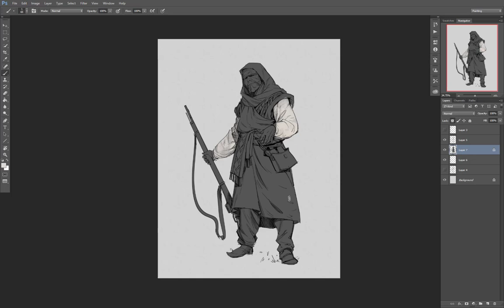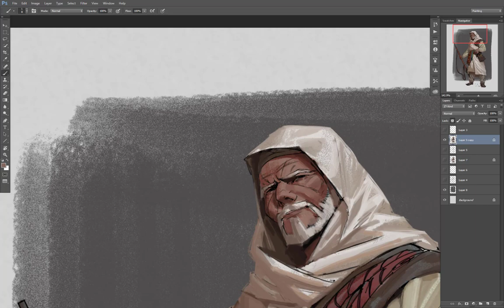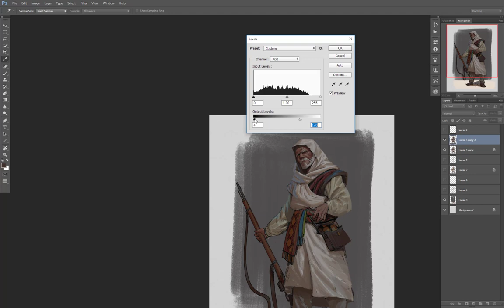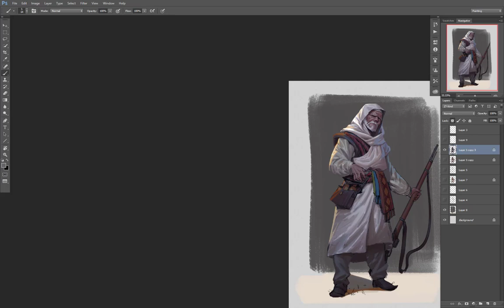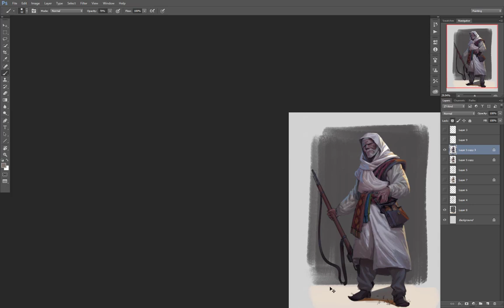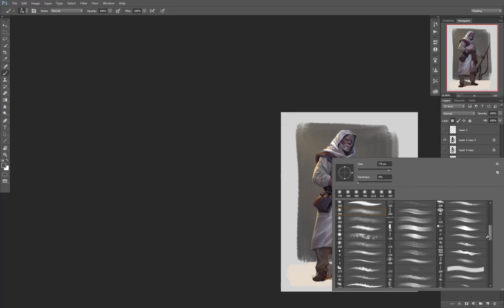OMokhtar part 2 Color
Timelapse done for (Omar El-Mokhtar) Design Challenge For the Facebook group Arabesque.